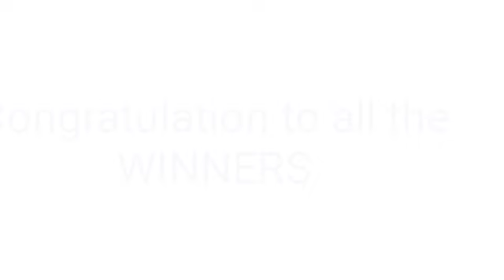STL - NEGROS OCCIDENTAL,SORSOGON May 30, 2022 2ND DRAW RESULT